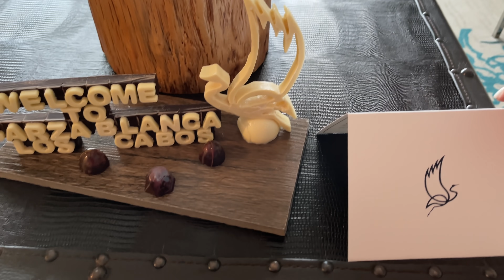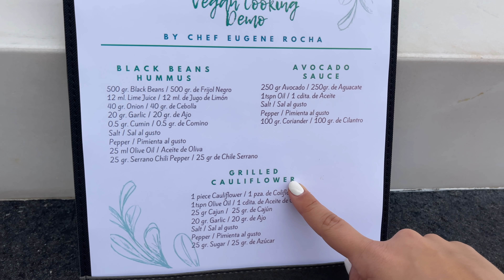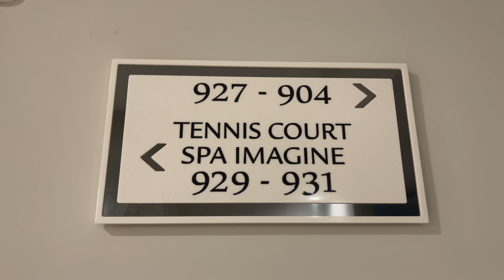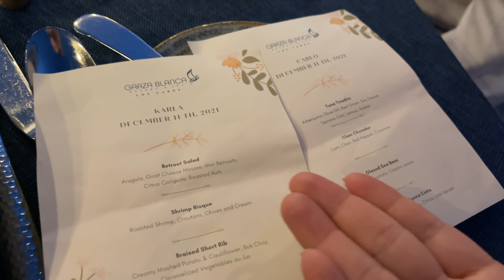¿VAMOS POR UN 4TO BEBÉ? | KARLA CELIS VLOGS